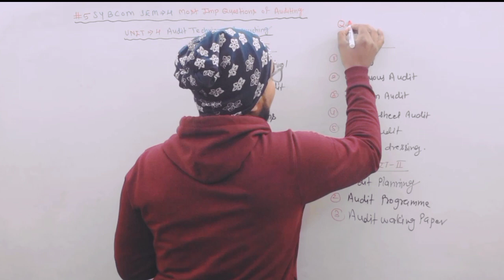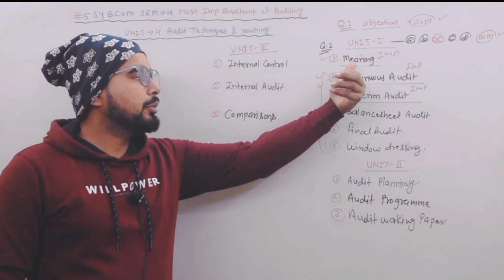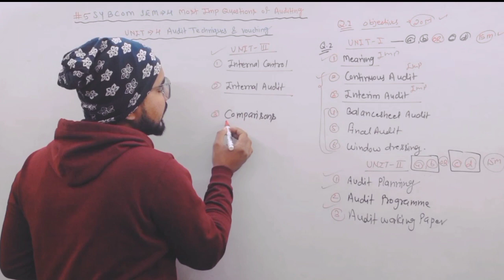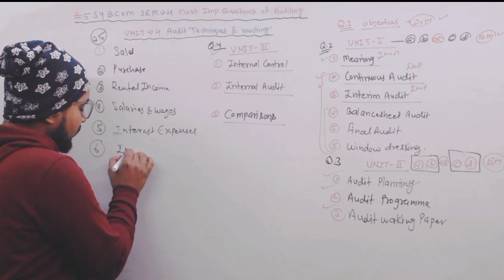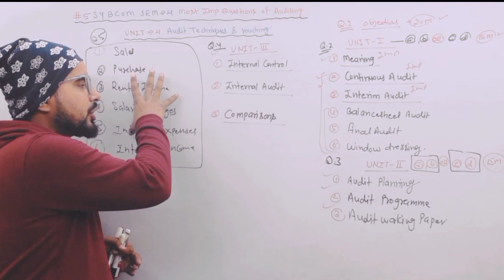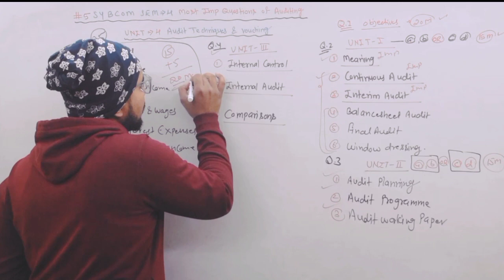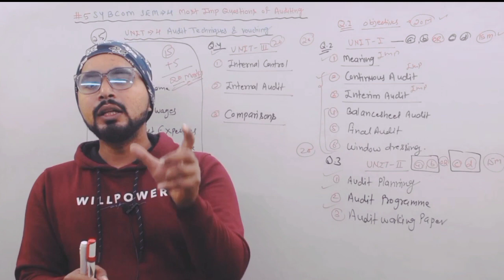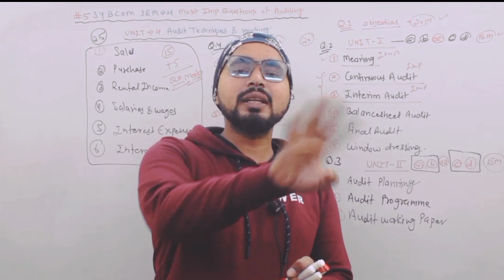#5 Most important questions of auditing| SYBCom sem 4| Mumbai University